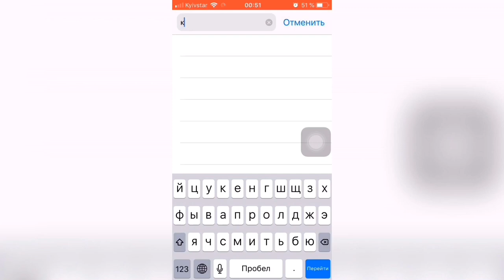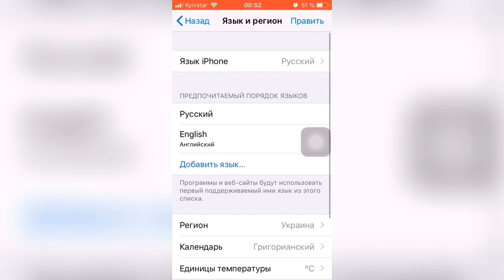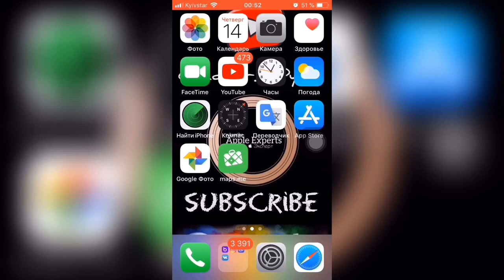🧭Смена ЯЗЫКА (Регион) в поиске Google на iPhone/iPad в БРАУЗЕРЕ Safari🧭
Чтобы сменить язык в поиске Google браузера Safari, нужно:
1. Открыть Настройки
2. Зайти в основные
3. Язык и регион
Выбираете нужный язык для вас и всё 👍